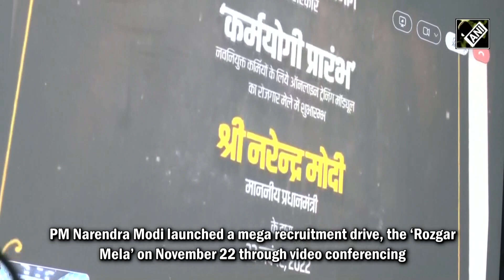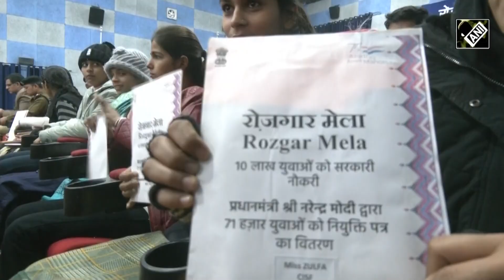BSF organises ‘Rozgar Mela’ for youths in J&K I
Budgam (J&K), Nov 22 (ANI): Prime Minister Narendra Modi launched a mega recruitment drive, the ‘Rozgar Mela’ on November 22 through video conferencing across forty-five places throughout India. This was organised by the Border Security Force at the Humhama campus in the Budgam district of J&K. During this second phase of the drive, around 71,000 appointment letters (OOAs) which include 7,045 applicants of Border Security Force have been distributed. Union Minister of State (Finance), Dr Bhagwat Kishanrao Karad, presided over the feature. This is a step towards fulfillment of the commitment of the Prime Minister to accord the highest priority to employment generation. More than 700 candidates have been appointed in the Kashmir region by the Central Armed Police Forces including Border Security Force, Central Industrial Security Force, and Sashastra Seema Bal. Out of these, 110 Appointees were present in person to receive the appointment letters. Appointment letters were given to only those applicants who qualified for both written and physical tests.